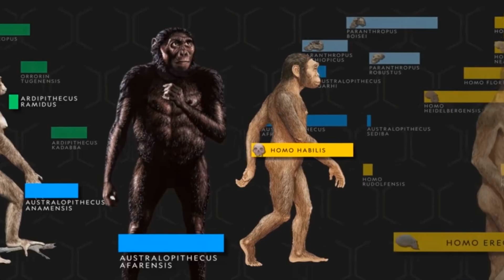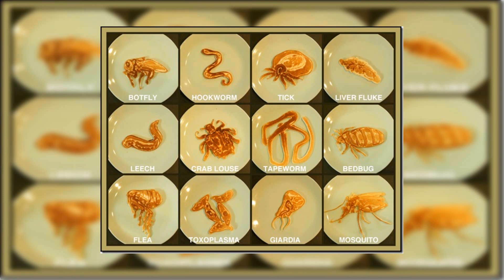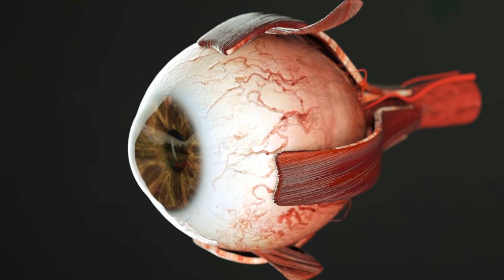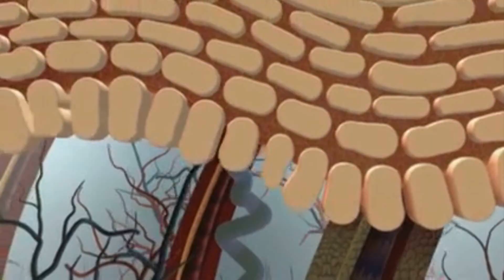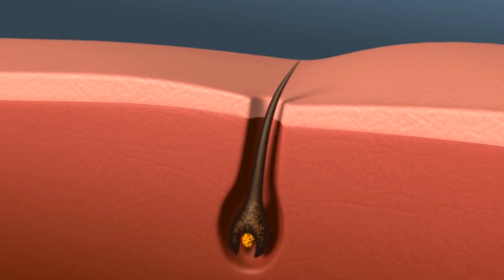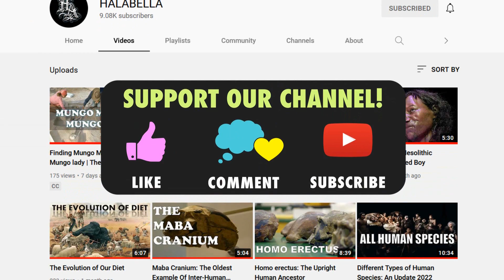Evolution Of Hairlessness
We have come really far in the evolution tree as a species. While gaining many abilities, we have also lost some of the important things that kept our ancestors alive for millions of years. Millions of modern humans look in the mirror and ask the same question. Why am I so hairy? We spend a lot of money getting rid of our body hair, but from a scientist’s point of view, we are asking the wrong question.
To them, the question they ask is why are we so hairless?Without this fur, many of our ancestors wouldn't have been able to survive the extremely cold winters and evolutionary theorists have put forth numerous hypotheses for why humans became so naked and hairless.
One theory is the parasite theory. The thick fur did keep our ancestors nice and warm for millions of years, but fur also attracts different types of parasites such as lice, flies, ticks, and other types of parasites that can be harmful and deadly. But this theory is contradicted by many historians which use the argument of Homo erectus and previous species to have had an incredibly strong immune system, that does not mean an impenetrable immune system